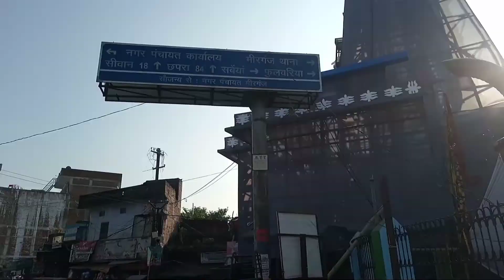Mirganj Durga Puja Pandal ! Mirganj Mela ! Gopalganj Bihar Dussehra Mela ! Mirganj Bazar Mela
durga puja
patna durga puja
patna durga puja 2022
2022 durga puja
puja pandal 2022
durga puja pandal 2022 patna
durga puja 2022 pandal design
patna city
ratu road durga puja pandal
durga pandal
top pandal in patna 2022
top pandal in kolkata
top pandal in bihar
biggest pandal in patna
jaymatadi​
durgapujapandal​
india
durga puja patna
patna dak bunglow durga pandal
durga puja patna dak bunglow
रांची
navratri 2022
jai mata di
Gopalganj Bihar
Durga Puja Pandal Banjari
banjari Gopalganj
hajiyapur Gopalganj
Burj Khalifa Gopalganj
Raja dal Gopalganj
Navratri
Gopalganj Bihar